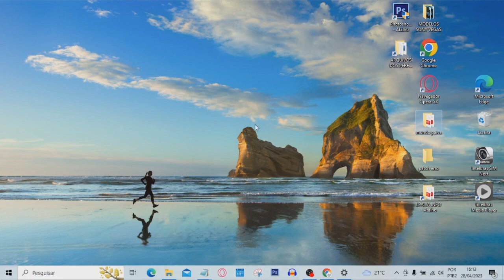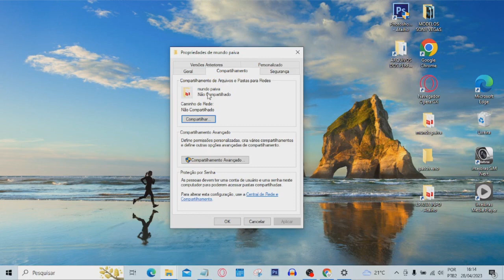Compartilhar Pasta na Rede no Windows 10 | Passo a Passo!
Vídeo Tutorial de hoje explico como compartilhar pasta na rede no windows 10.

Neste Vídeo:
Compartilhar pasta na rede no windows 10